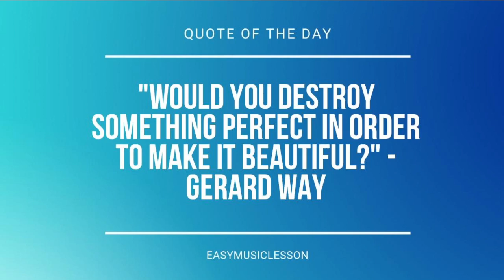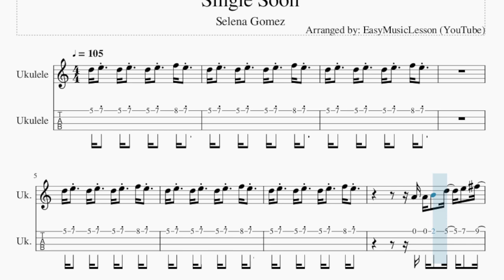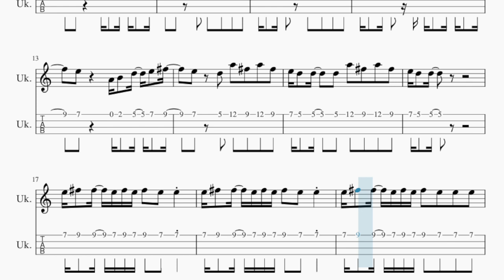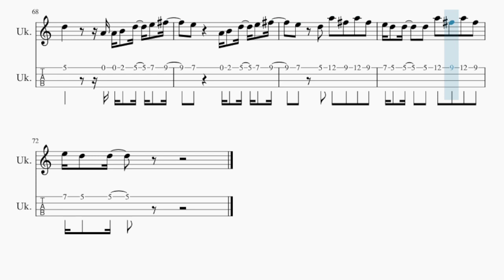Ukulele Tab: How to play Single Soon by Selena Gomez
Comment and let us know how the videos have helped you. It keeps us going! :)Here is a sheet music/tab video on the song Single Soon by Selena Gomez on the ukulele tab. A ukulele tab arrangement which is transposed to notes that are easily played by ukulele tab, for the song Single Soon by Selena Gomez.

EasyMusicLesson2 teaches you to play the your favorite instrument, through well-arranged sheet music so that you too can learn how to play Single Soon by Selena Gomez on the ukulele tab as fast as you can. A ukulele tab with backing tracks to help your play the song better.

Chords of Ukulele arrangement:
D Maj   A Maj   G Maj   G Maj   D Maj   A Maj   G Maj   G Maj
B Min   A Maj   G Maj   G Maj   D Maj   A Maj   G Maj   G Maj
D Maj   A Maj   G Maj   G Maj   D Maj   A Maj   G Maj   D Maj
A Maj   G Maj   G Maj   D Maj   A Maj   G Maj   G Maj   B Min
A Maj   G Maj   G Maj   D Maj   A Maj   G Maj   G Maj   D Maj
A Maj   G Maj   G Maj   D Maj   A Maj   G Maj   G Maj

Melody notes of Ukulele:
D5 E5 D5 E5 D5 E5 F5 E5
A4 A4 B4 D5 E5 F#5
E5   A4 B4 D5 E5 F#5
E5 D5 A5 F#5 A5 F#5
E5 D5 D5   A5 F#5 A5 F#5
E5 D5 D5   A4 A4 B4 D5 E5 F#5
E5 D5 D5   D5 A5 F#5 A5 F#5
E5 F#5 F#5 E5 F#5 E5 F#5 E5 E5
E5 F#5 F#5 E5 F#5 E5 F#5 E5 E5 E5
D5     A4 A4 B4 D5 E5 F#5
E5 D5 D5
D5 E5 E5 E5 E5 F#5 E5
D5 E5 D5 E5 D5 F#5 E5
F#4   F#4   A4   B4
F#4   F#4 A4 A4 B4 D5 E5 F#5